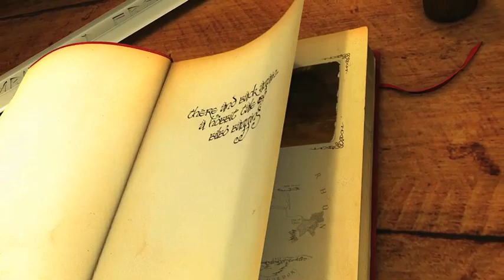The Lord of the Rings Aragorn's Quest - PlayStation Move - official video game preview trailer #1 HD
The Lord of the Rings: Aragorn's Quest videogame for Nintendo DS, PlayStation 2, PlayStation 3, PSP and Wii features the voice talents of movie actors Sean Astin and John Rhys-Davies. Both Astin and Rhys-Davies have reprised their on-screen roles of Samwise Gamgee and Gimli. The game also showcases original in-game music tracks along with music from The Lord of the Rings film scores created by composer Howard Shore. Wielding a sword, shield, bow and spear, players battle enemies and journey through a colourful and fresh rendition of Middle-Earth where they can switch between spear and sword on horseback. Exclusively for the PlayStation Move system and Wii, two-player motion controlled co-op gameplay featuring Gandalf allows kids, families and friends to battle side-by-side in the heart of the action.